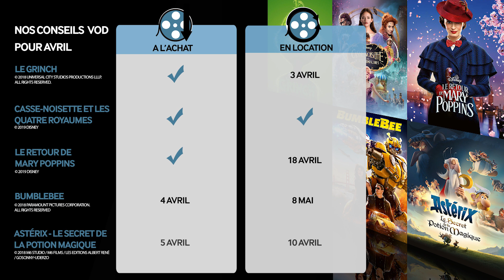Vidéos en folie - Avril 2019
Découvrez les nouveautés VoD disponibles avec la box TV net+!